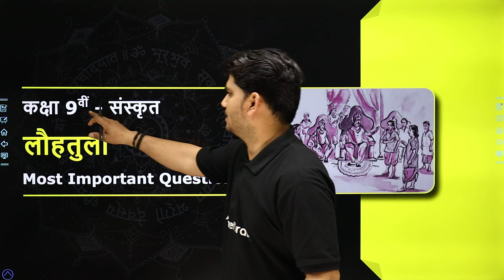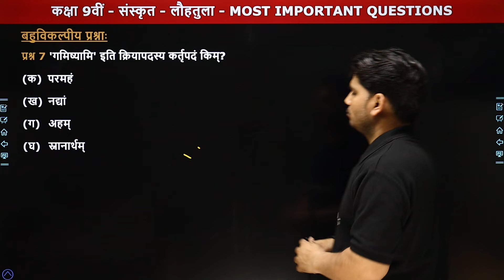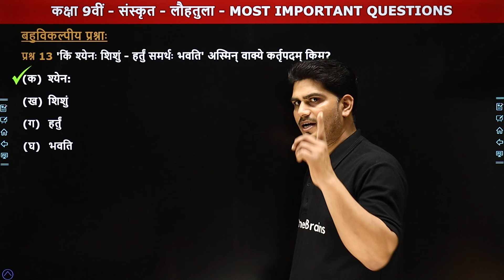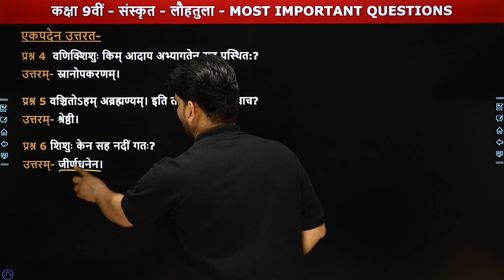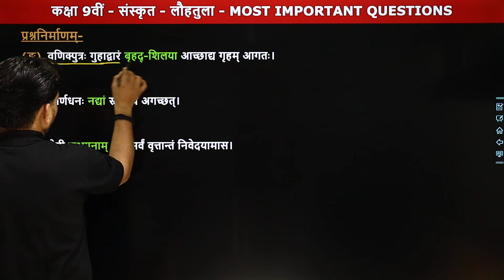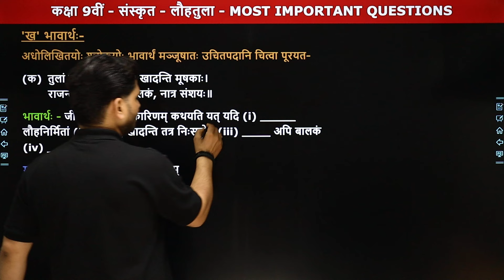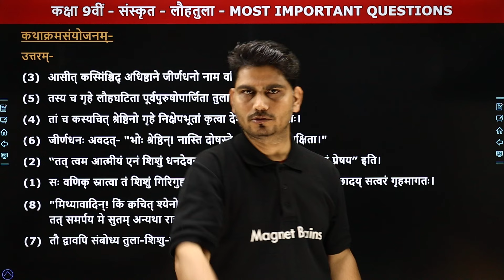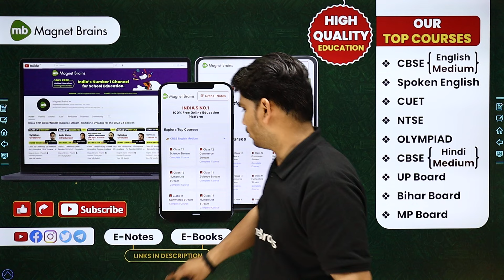Lohtula (लौहतुला) - Most Important Questions | Class 9 Sanskrit Chapter 6 | Shemushi Book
✔️ Class: 9th
✔️ Subject: Sanskrit / संस्कृत (Shemushi Book)
✔️Chapter: Lohtula / लौहतुला (Chapter 6)
✔️ Topic Name: Lohtula - Explanation (Part 1) / लौहतुला - अनुवाद (भाग 2)
✔️ Topics Covered In This Video (By Pankaj Sir): इस वीडीयो में पंकज सर कक्षा 9वीं संस्कृत की बुक "शेमुषी" के अध्याय "लौहतुला" का अनुवाद (भाग 2) पढ़ायेंगे। यह वीडियो विद्यार्थियों को इस अध्याय का अनुवाद (भाग 2) समझने में बेहतर मदद करेगा एवं  विद्यार्थियों को उनके के विषय संस्कृत में बेहतर परिणाम प्राप्त करने में मदद करेगा।
00:00 Introduction - Lohtula / परिचय - लौहतुला
1:05 बहुविकल्पीय प्रश्न
25:34 एकपदेन उत्तरत
35:38 पूर्णवाक्येन उत्तरत
40:12 प्रश्ननिर्माणम्
46:38 'क अन्वय:'
53:26 ख भावार्थ
59:15 कथाक्रमसंयोजनम्
1:06:14 प्रसङ्गानुकूलम् उचितार्थम्
1:09:35 पर्यायपदानि / विलोमपदानि
23:11 Website Overview / बेवसाइट अवलोकन

कक्षा 9 संस्कृत पाठ 6 हिंदी अनुवाद
कक्षा 9 संस्कृत पाठ 6 के प्रश्न उत्तर UP Board
कक्षा 9 संस्कृत पाठ 7 के प्रश्न उत्तर
संस्कृत कक्षा 9 पाठ 6
कक्षा 9 संस्कृत पाठ 8 के प्रश्न उत्तर
लौहतुला प्रश्न उत्तर
लौहतुला हिंदी अनुवाद